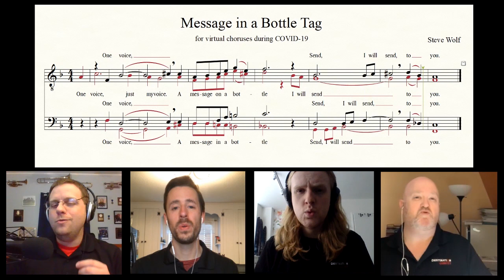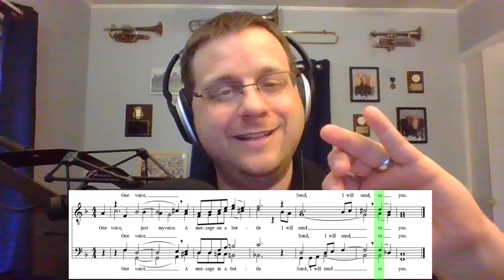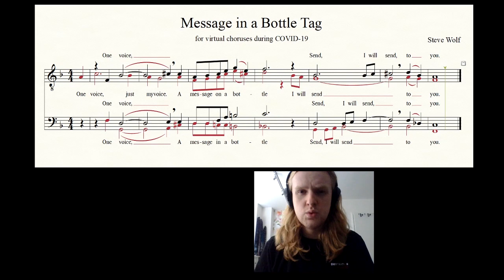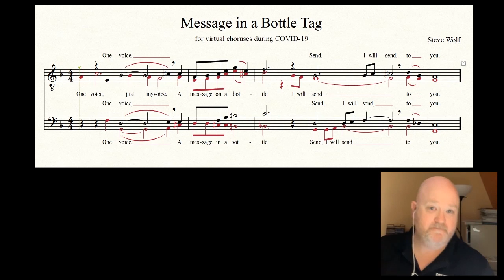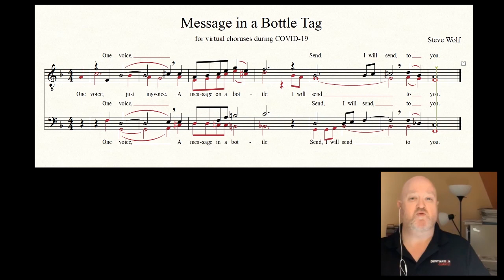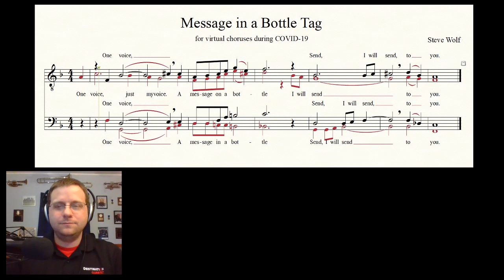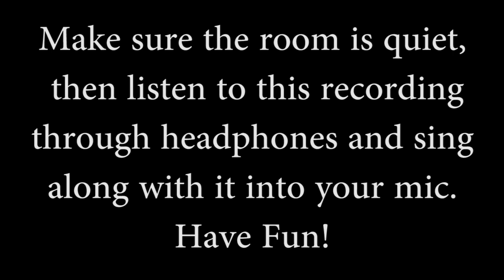Message in a Bottle Tag Tutorial